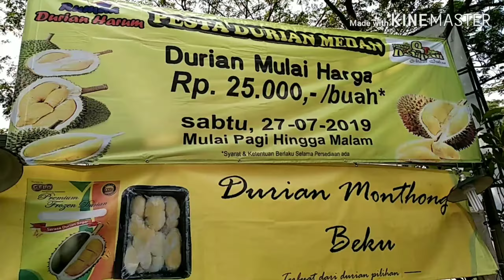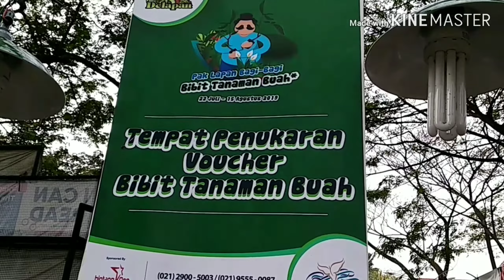Pesta durian murah , Durian lokal berkualitas mantap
alamsutera pasar 8Menyediakan buah durian matang pohon, durianfrozen dan aneka olahan durian,